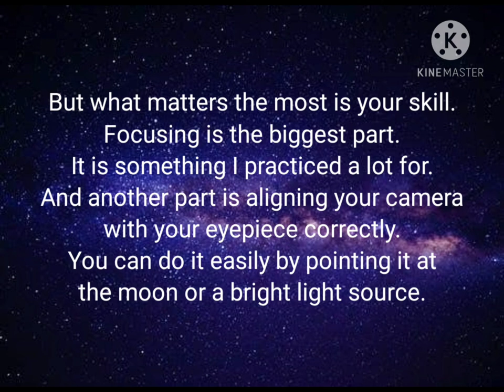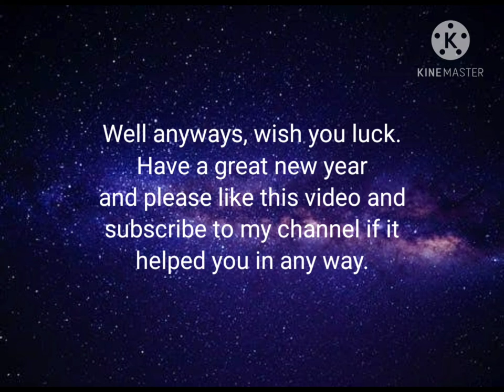Orion nebula, Sirius, Betelgeuse, Alnitak and Moon with a 60mm refractor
No the Earth is not flat

Telescope used: F70060